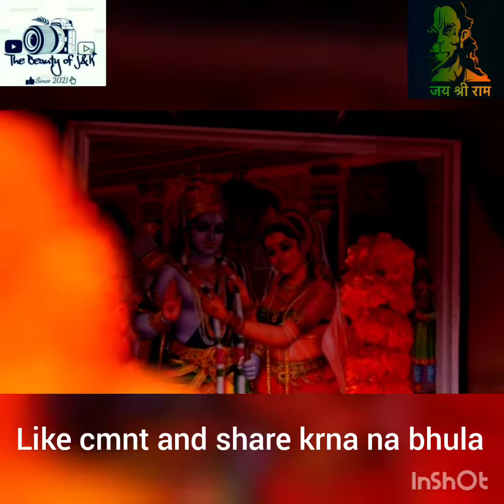Bajrangdal vhp poonch celebrate Ram Navmi festival#apnapind#jk12#border#poonch#thebeautyofj&k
jai hind.. jai shree ram... aap sbhi ko ramnavmi ke hardhik shubhkamnaya aaj hum na border dist. poonch mai ramnavmi celebrate ke socha aap sb ko b darshan krwa da... plz like cmnt mai jai shree ram... aur channel ko subscribe krna na bhula... share kr daa video ko.. jai shree ram